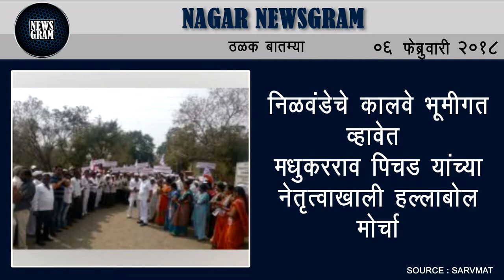Nagar Newsgram | Nagar News | Today's News Headlines | 06 February 2018